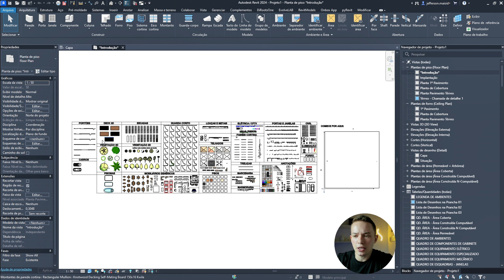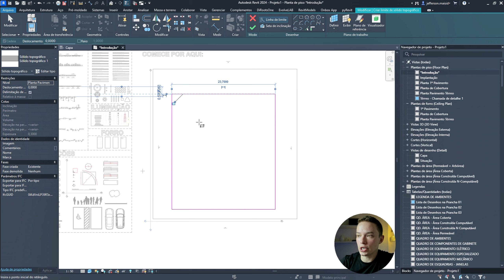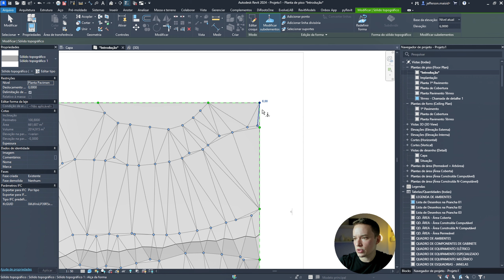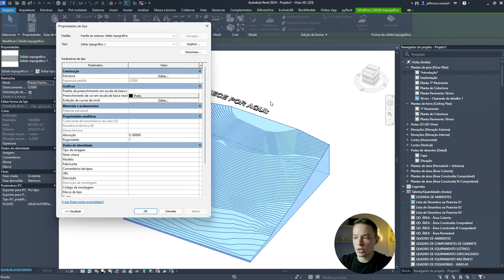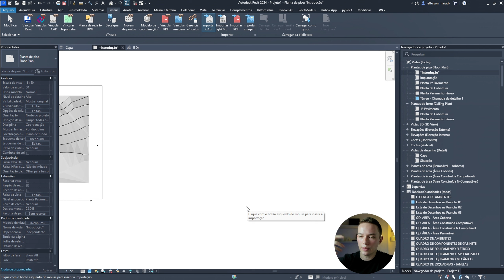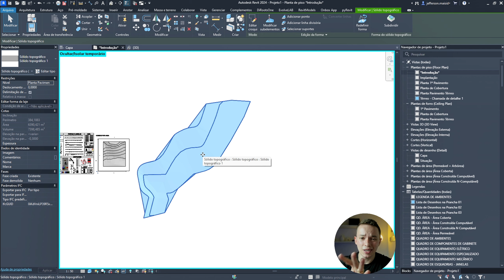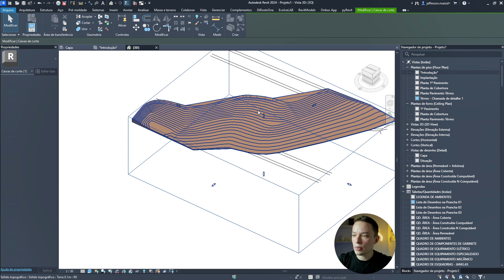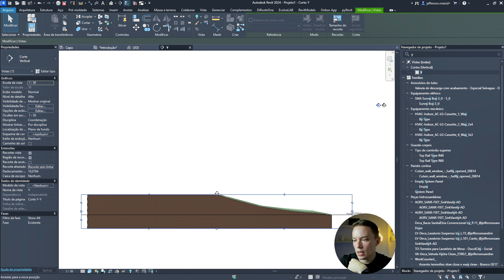TERRENO REVIT 2024 VALE A PENA ? | COMO FAZER TOPOGRAFIA NO REVIT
Comenta aqui abaixo para eu saber !

Tags Adicionais: Arquitetura, Arquitetura Executiva, Dicas de Arquitetura, Projeto, Projeto Executivo, Gestao de Projetos, Arquitetura e Projetos, Como Fazer Projetos, Projetar, Estudo Preliminar, Anteprojeto, Projeto Basico, Projetode Instalações, Projetos, Arquiteto, Arquiteto de Sucesso, Revit 2018, Revit 2019, Revit 2020, Revit 2021, Novidades, BIM, Revit Architecture, Revit MEP, Revit Structure, 3D, section, floor, plan, view, architecture, family, Structural, Beam, Column, Beam System, Light, family, family editor, street light, Revit, Architecture, House, Reference Plane, Detail Line, Floor, BIM, Building Information Modeling. Building, Roof, Roof by element, Roof by extrusion, How to model a roof in revit, Revit City, Revit 2018, Revit Turorials, Revit 2017, Revit Autodesk, Revit Architecture 2017, Revit Array, Render, AutoCAD, How to model in Revit, learn Revit, Revit Biginner tutorial, Revit tutorial for Beginner, Revit MEP, Revit Structure,PLot, pdf, Revit, Ploter, contrato arquiteto, proposta de serviço, briefing, levantamento, trena, autocad, sketchup, sketchup 2021, aulas revit, curso revit, projeto revit, executivo interiores, projeto interiores, arquitetura de interiores, design  de interiores